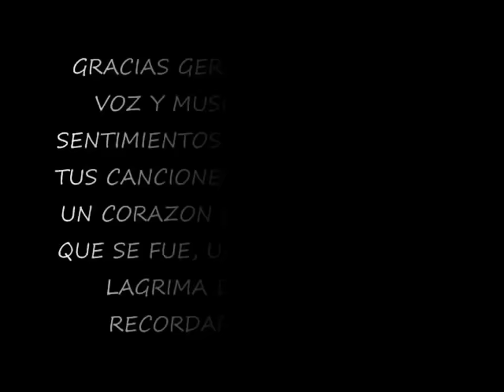GERARDO REYES Y VICENTE FERNÁNDEZ- LA MEJOR COMBINACIÓN- LAS 30 MEJORES RANCHERAS